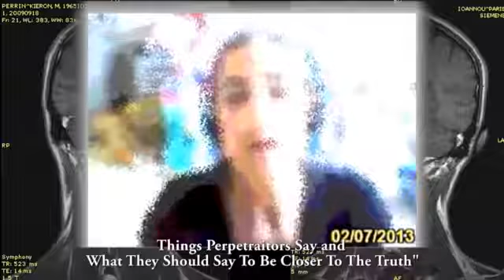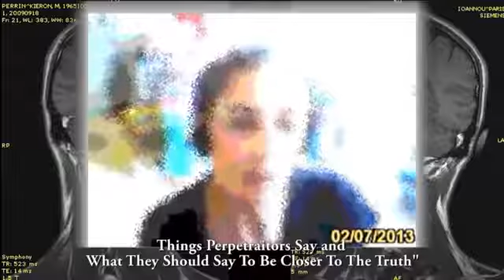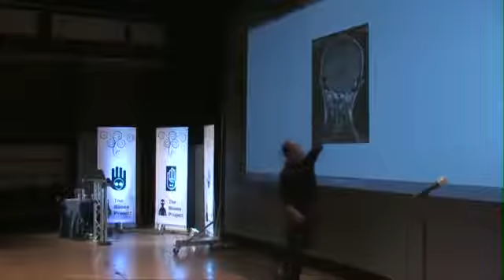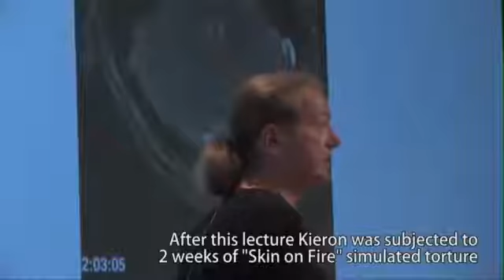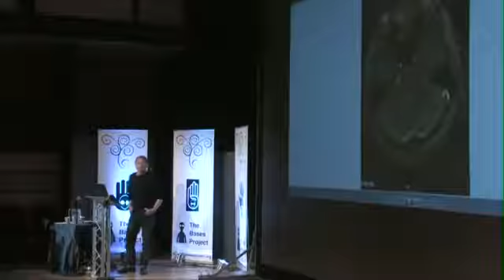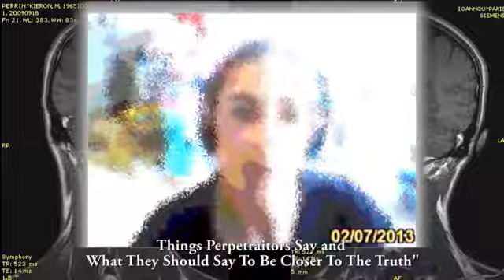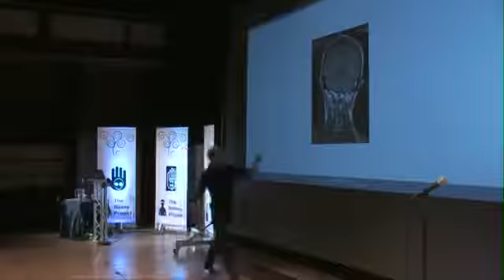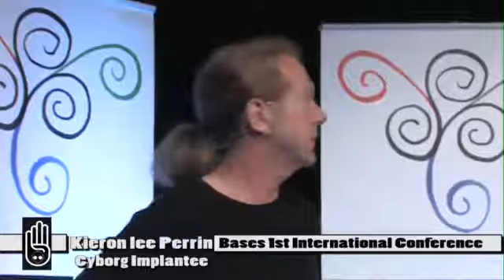Monarch Mind Control Targetted Individuals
Monarch Mind Control is a form of mind control which creates a mind control slave by utilizing the human brain's trauma response of dissociation to create a form